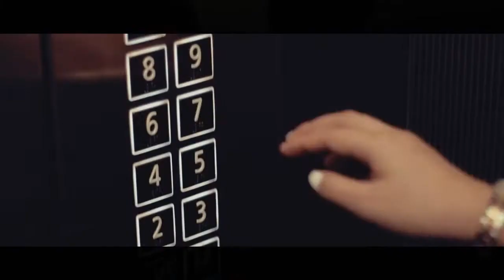TamsUpStudios: FEU Alabang | Harana Serye 1 (2020)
Hey, Tamaraws! As we celebrate "Love Month" this February, let us relive the 'kilig' moments we felt in FEU Alabang's Harana Serye 1.

Directed by: John Selirio
Starring: Julia Yu & Nixon Teruel
Song featured in the film:
"Pagtingin", 2019
Song by Ben & Ben